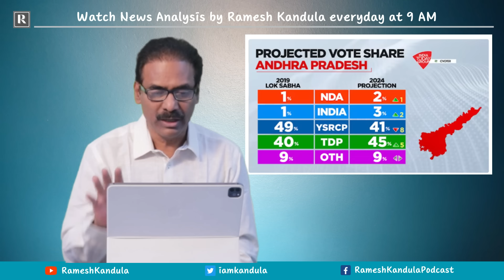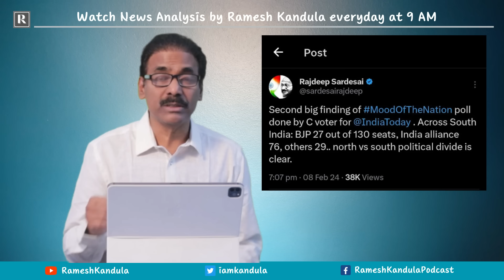9 Feb | ఢిల్లీకి జగన్ రాయబారం, అసలు, నకిలీ సర్వేలు, మోడి బిసి కాదా?, సిఐడిలో ప్రమోషన్ల జాక్ పాట్